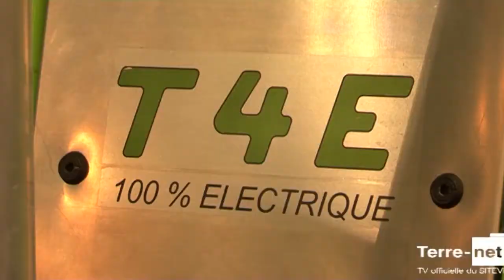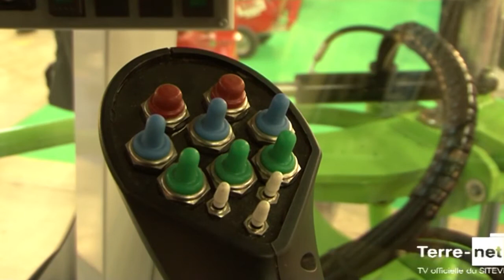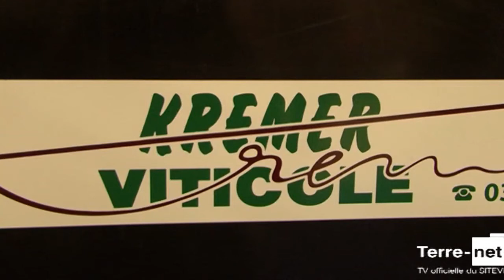Le T4E : tracteur enjambeur électrique de 110 ch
Médaille d'argent au palmarès de l'innovation du Sitevi pour le tracteur électrique Kremer T4E. Reportage de Terre-net la télé officielle du Sitevi.